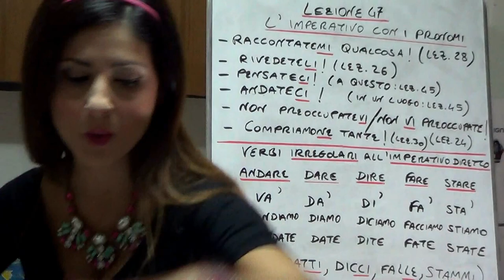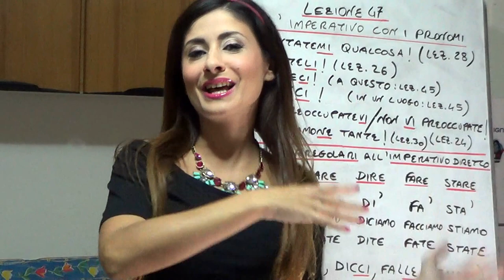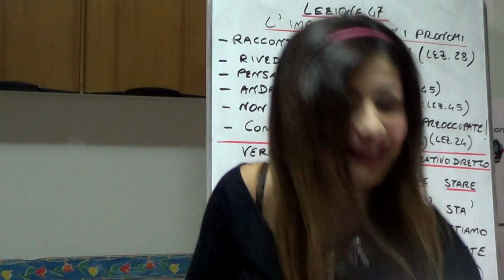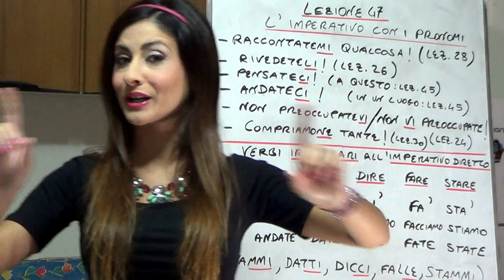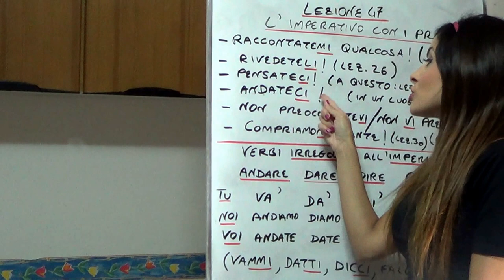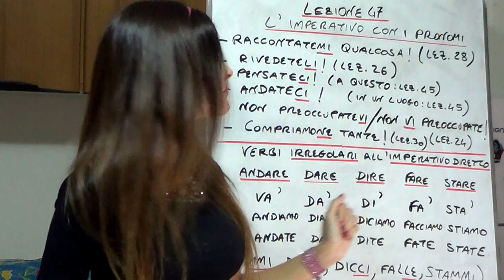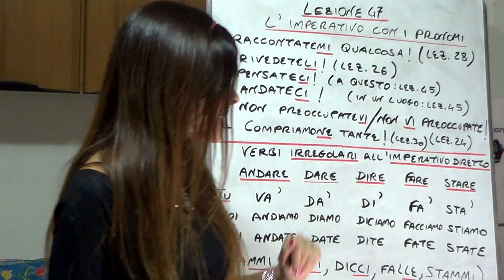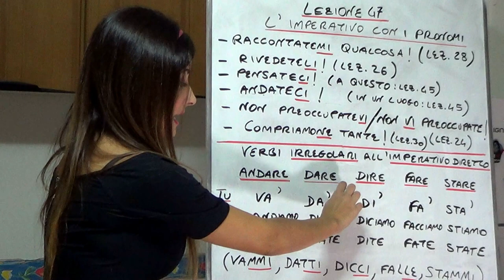One World Italiano Lezione 47 - Livello Pre-intermedio (A2)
Oggi Veronica non sa proprio di cosa parlarvi... e quindi... tocca a voi dovete raccontarle qualcosa o darle dei suggerimenti! Ci spiega anche l'uso dell'imperativo con i pronomi e  i verbi irregolari all'imperativo.

L'imperativo con i pronomi:
“Raccontatemi” significa “raccontate a me qualcosa”
“Rivedeteli” = rivedete loro (es. i video)
“Pensateci” = pensate a qualcosa
“Andateci” = andate in un luogo
“Non preoccupatevi” = non vi preoccupate (nella forma negativa, si può scegliere se usare il pronome, in questo caso “vi”, attaccato all'imperativo o prima di esso, staccato, dopo la negazione “non”); attenzione: “preoccuparsi” è un verbo riflessivo, quindi questa regola è valida per tutti i verbi riflessivi.
“Compriamone tante” = compriamo molte di queste cose

Per quanto riguarda le forme monosillabiche (seconda persona singolare) dei verbi irregolari all'imperativo:
Andare = Va'
Dare = Da'
Dire = Di'
Fare = Fa'
Stare = Sta'
Oltre alle forme monosillabiche, con la seconda persona singolare si può usare anche una forma dell'imperativo uguale alla seconda persona singolare del presente indicativo (es. vai, dai, fai, stai). Questa regola non vale per il verbo “dire”: l'imperativo di “dire” è sempre “di'”.
Se le forme monosillabiche sono seguite da un pronome, abbiamo un raddoppiamento: es. da' (dai) a me = da' + mi = dammi; di' a noi = di' + ci = dicci
L'unico pronome che unito alla forma monosillabica non ha la doppia è “gli”: es. di' a lui = di + gli = digli

Nel caso dei verbi irregolari, la prima persona plurale e la seconda persona plurale sono uguali al presente indicativo (es. andiamo, andate; diamo, date; ecc.)

Siamo la scuola One World e insegniamo italiano a stranieri dal 2001. Ci sono tre modi per studiare con noi:
1. Online - Ricevi le video-lezioni di Veronica con spiegazioni in pdf ed esercizi. Visita
2. In Italia - Vieni a studiare italiano con noi, insieme a studenti di tutto il mondo e scopri le bellezze di Cagliari e della Sardegna. Offriamo corsi per tutti livelli che cominciano ogni lunedì dell’anno. Visita
3. Gratis - Impara e migliora il tuo italiano con gli oltre 100 video gratis qua su Youtube o grazie al nostro sito di risorse gratuite con esercizi e spiegazioni grammaticali.

One World has been teaching Italian to  Italian-learners like you since 2001. There are 3 ways that you can learn with us:
1. Online - Receive the video lessons made by Veronica with PDF explanations and exercises.
2. In Italy - Come and study Italian here with us and with students from all over the world here in Cagliari, Sardinia. We offer courses for every level and new courses start every Monday of the year.
3. Free - Learn and improve your Italian with the more than 100 videos here on YouTube and on our resources with exercises and grammatical explanations.